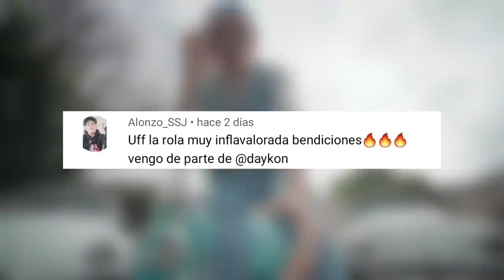Zaramay Guarda la Session #15 Para L-Gante